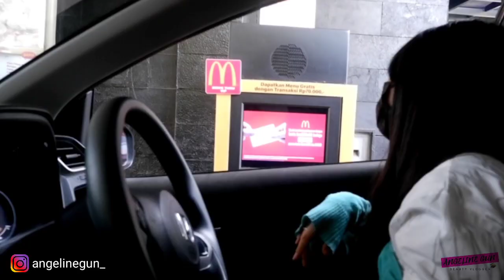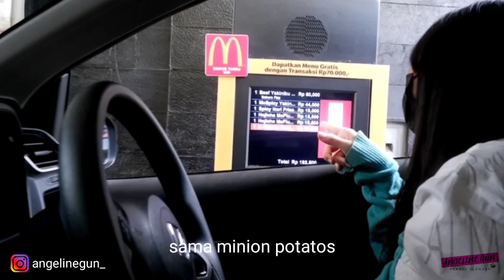DRIVE THRU SEMUA MENU MCD TERBARU TASTE OF JAPAN & MINIONS VARIAN !!! Sesuai EKSPEKTASI / NGGAK?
hi guys! My name is Angeline and i love makeup so much. My channel is about beauty, daily care, tips and tricks, challenge, daily life, and food. I'm a medical student and maybe i'll also discuss a few videos about health. And soon i'll tell you about my life:).

DRIVE THRU MCD | TASTE OF JAPAN

- Blue-nana Waffle Cone
- Hojicha McFlurry Oreo
- Hojicha McFlurry Black Meringue
- Spicy Nori Fries
- Paket Beef Yakiniku Tamago Burger
- McSpicy Yakiniku Burger
- Banana Choco Pie
- Iced Cafe Matcha Fusion L

Filming Equipment :
Fujifilm X-A5 + Android + Kinemaster